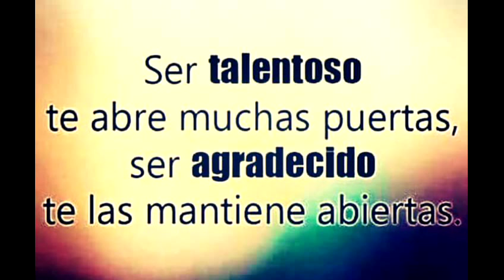Shalonn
Alta presión